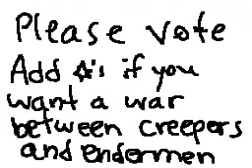Creepers V. Ender / Flipnote Hatena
Vote and add stars.